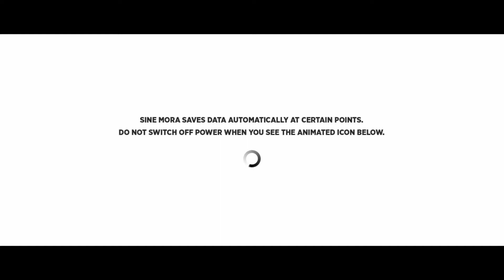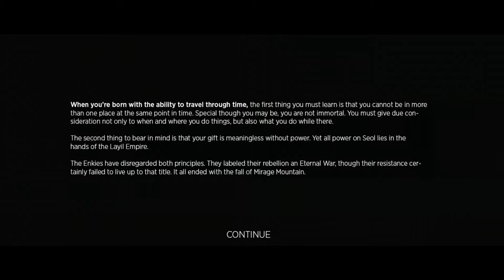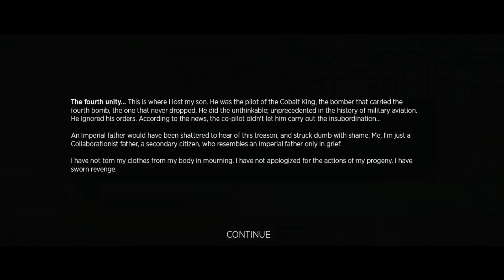OUYA: Sine mora, am i the cat or the bull?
Today we look at Sine Mora

the treasure is hidden back in my bed, which is where i heading, need more sleep, and as always don't tell Nick the sandman Cage.